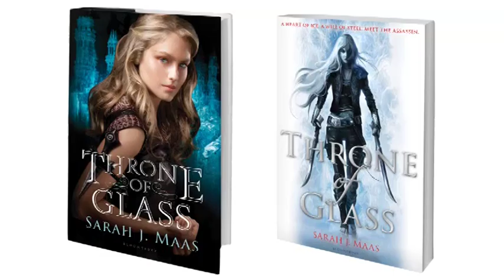Meet Sarah J. Maas! An Interview with the Author of THRONE OF GLASS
Meet Sarah J. Maas, author of the epic fantasy series THRONE OF GLASS! Sarah is a New York native who currently lives in the California desert. This is her first novel, though she has a large on-line fanbase who eagerly support her writing.

In a land without magic, where the king rules with an iron hand, an assassin is summoned to the castle. She comes not to kill the king, but to win her freedom. If she defeats twenty-three killers, thieves, and warriors in a competition, she is released from prison to serve as the king's champion. Her name is Celaena Sardothien.

The Crown Prince will provoke her. The Captain of the Guard will protect her. And a princess from a foreign land will become the one thing she never thought she'd have again: a friend. But something evil dwells in the castle of glass -- and it's there to kill. When her competitors start dying one by one, Celaena's fight for freedom becomes a fight for survival, and a desperate quest to root out the evil before it destroys her world.

For fans of George R.R. Martin and Suzanne Collins, this explosive debut is not to be missed.